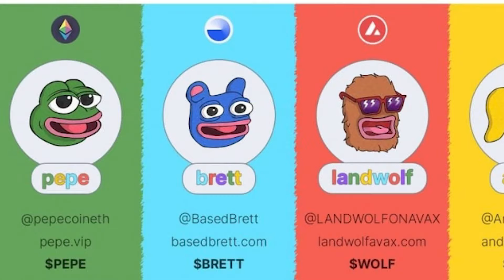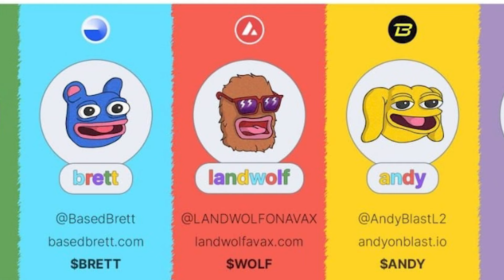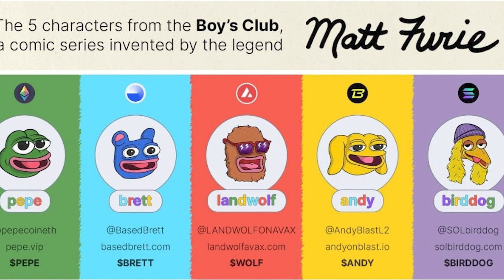PePe, Brett, Andy, Landwolf and ...........? (BIRDDOG) on Solana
This meme coin will make a lot of strong minded people rich. it's literally a no brainer. if you struck on Pepe, Andy, Brett or Landwolf I only know you're drooling rite now about this major GEM primed for liftoff. the bull run is around the corner dont be late to the party birddog on the solana chain is exploding and a lot of people dont even realize it. PERFECT TIME TO CAPITALIZE!!